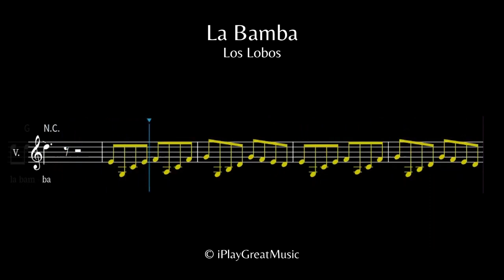La Bamba - Los Lobos